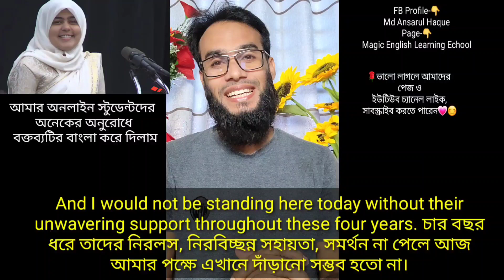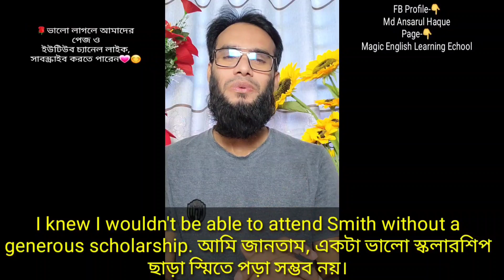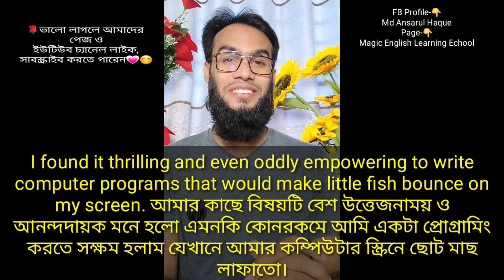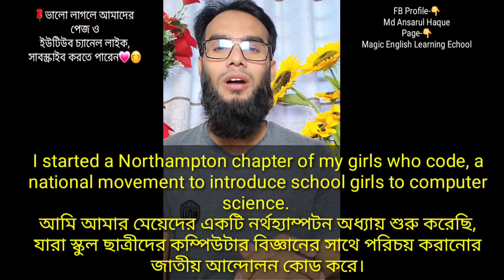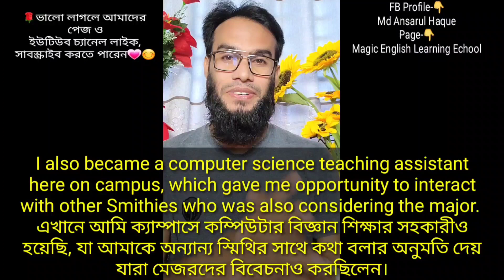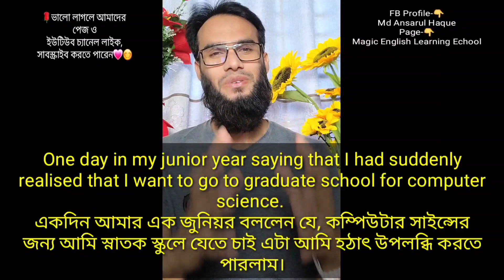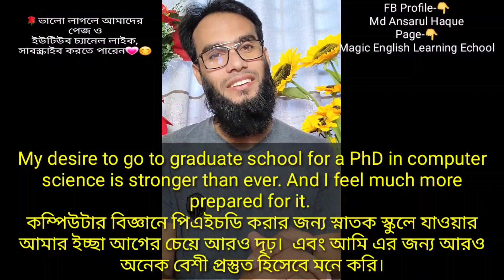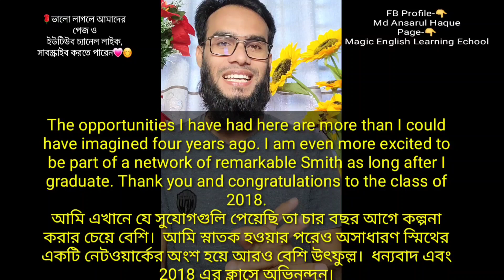English Speech with Bangla English Subtitles. Md Ansarul Haque. Magic English Learning School.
Thank you, President McCartney. I am honoured to be standing in front of you and telling you about my Smith journey. My name is Zainab Aqdas Rizvi.

And I am a proud member of the class of 2018. In the audience are my parents Mama and Baba and my two younger brothers, Muhammad and Ali.

And they are visiting Smith for the first time from Karachi Pakistan.

I am the first person in my family to go to college abroad.

And I would not be standing here today without their unwavering support throughout these four years.

I had never visited the United States before applying to colleges.

so reputation and word-of-mouth played a major role in the deciding where to apply.

At my high school's career fair. I spoke with sharmeen Obaid Chinoy. Class of 2002 also here today and she encouraged me to consider Smith.

When I expressed an interest in storytelling and journalism.

She told me about Smith's curriculum that encourages taking classes in a variety of different disciplines.

Soon after I decided to apply early decision.

 Little did I know that I would fully explore so many diverse options in the curriculum and go from English to double measuring in computer science and statistical and data sciences.

I still remember the moment I received my acceptance letter.

I was in the middle of the night in Karachi and I had not slept in a wink in anticipation of the decision.

I logged into the admissions portal and then ran upstairs to my parents to wake them up and tell them the good news.

The excitement, however, came with anxiety.

I knew I wouldn't be able to attend Smith without a generous scholarship.

I distinctly remember getting on a phone call with the head of student financial services David Belanger at 3:00 a.m. in Karachi to discuss the specifics of my family's financial situation.

A few weeks later I received the second piece of good news.

An adjusted financial aid package that would make it possible for me and my family to be able to afford a Smith education.

When I arrived here for my first semester I had already picked out for writing-intensive courses to be on track for the English major.

My liberal arts advisor said to me. Zainab, I think you should try at least one steam course to diversify your course load a little.

Too frightened by the hard sciences and the long labs I decided to take the introduction to computer science course.

I found it thrilling and even oddly empowering to write computer programs that would make little fish bounce on my screen.

Through the support of tutor, faculty and peers. I was able to overcome my fear of the sciences and do well in my first stem class at Smith.

As part of my work-study position. As part of my work-study position, I was a peer adviser at the Lazarus Centre for Career Development.

Students around me were getting accepted to internship ranking from start-up to world-class research labs while I still couldn't decide on a major.

But soon these students began to inspire me. I began to wonder if I could apply for one of these amazing and terrifying opportunities.

I applied for an internship at a financial firm in New York City. And when I was accepted for the technology summer analyst position.

I got the confidence to challenge myself and commit to computer science as my major.

 During my sophomore year, I was inspired to help the community do more.

To address the wide gender get that currently exists in technology. and so with the support of my advisor professor Nick Howe.

 I started a Northampton chapter of my girls who code, a national movement to introduce school girls to computer science.

I also became a computer science teaching assistant here on campus, which gave me opportunity to interact with other Smithies who was also considering the major.

Last summer I was ecstatic when I was selected to intern with Google in mountain view California.

However, my excitement was clouded by nervousness. About ongoing immigration issues and work visa restrictions for foreign nationals.

I am grateful for Sidnie Davis at Google, class of 2008.

Who allayed my fears by working through my opinions for staying in the US after graduation.

 This is the just one of the many examples set by Smith community including current students faculty, staff and alumnae.

Where they go out of their way to help each other when unexpected situations arise.

 I remember walking into the office of professor in Jordan Crouser, class of 2008.

 One day in my junior year saying that I had suddenly realised that I want to go to graduate school for computer science.

I knew I was behind schedule as I didn't have any research experience but the encouraged me to maximize the time I had remaining at Smith.

He supervised my special studies where we analysed bias in the Diagnostic and Statistical Manual of the Mental Disorders.

And he gave me the individual attention I would not have received at any other institution.